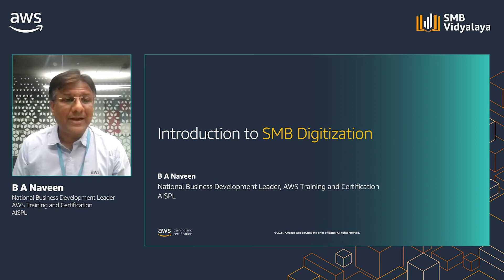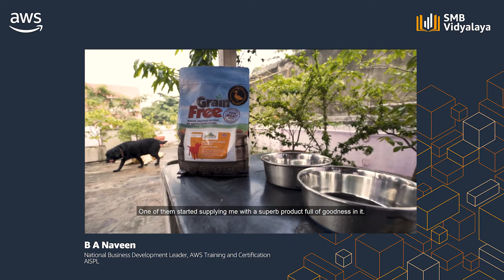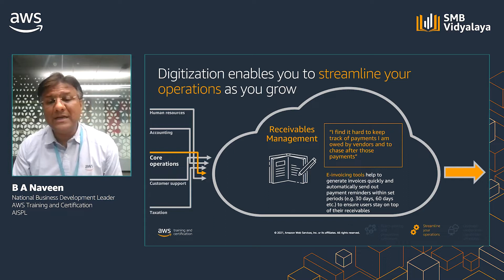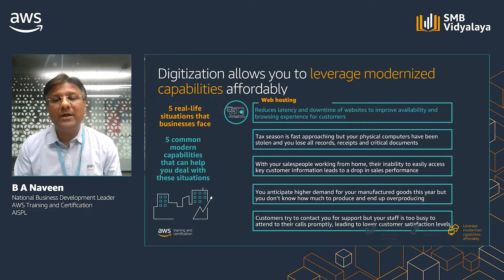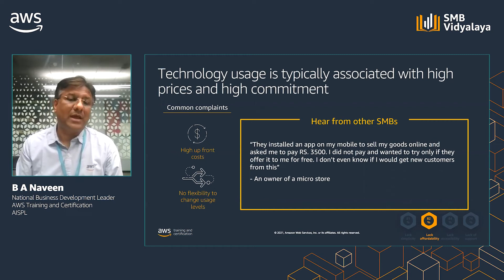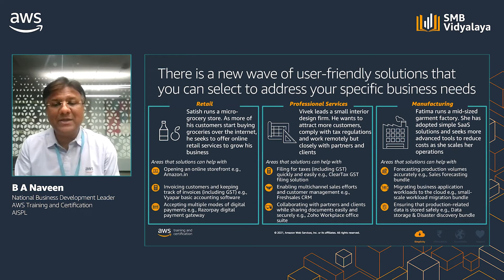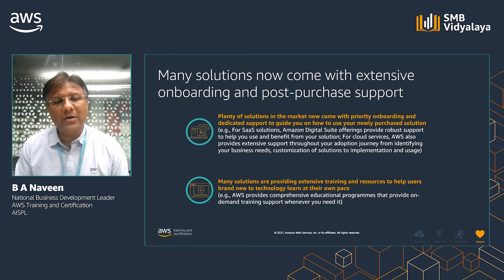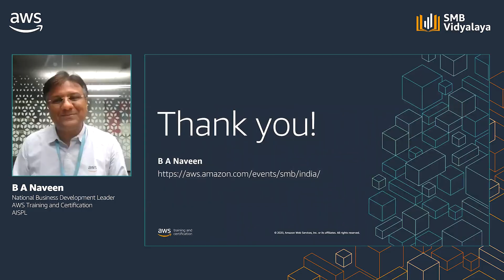Introduction to SMB digitization | Amazon Web Services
The course gives an overview of why digitization is critical for SMBs to accelerate their growth in a rapidly changing business  environment.